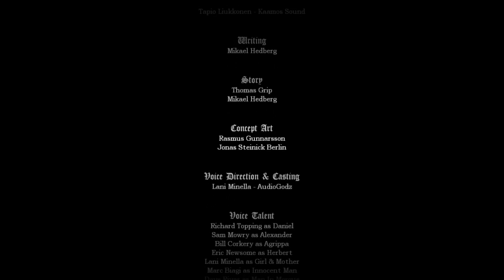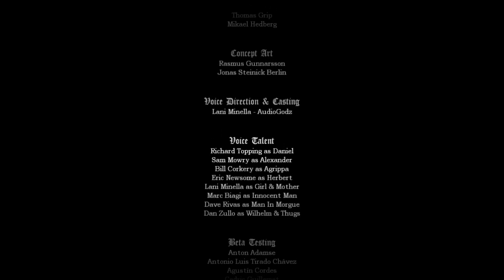Let's Play Amnesia The Dark Descent [Part 25] Agrippa Ending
Probably one of the most requested let's play. Here you go and happy Halloween!